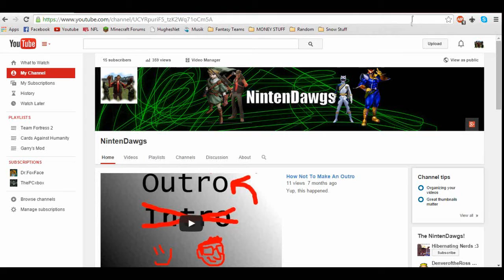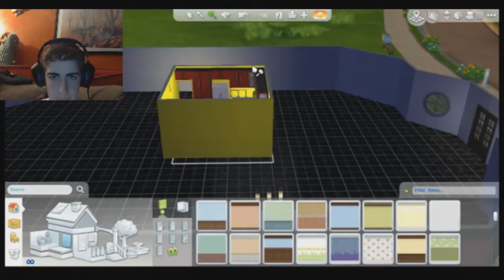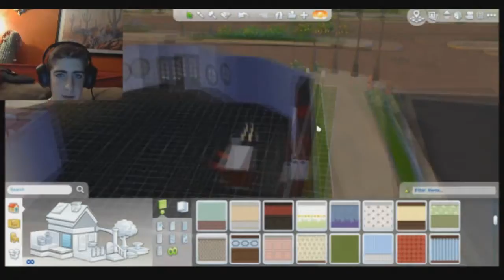Lets Play Sims 4 Episode 1: FANCY HOUSE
HYPE TRAIN ALL ABOARD WOOT WOOT! LIKE, SUB, COMMENT, WOOT